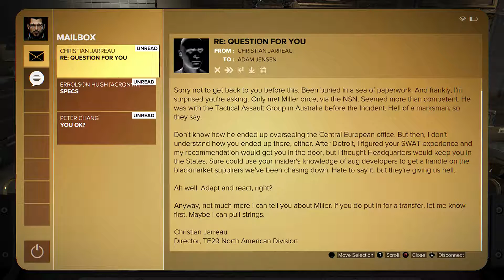Deus Ex: Mankind Divided - Part Two - The Details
Here is the highly anticipated Deus Ex : Mankind Divided. The game is doing well in multiple review outlets and so far I would have to agree. The gameplay is fluid and makes you feel powerful. If you decide to sneak, the elusiveness that it allows only encourages you more to think outside the box. I can’t wait to post more from this game but enjoy PART TWO!!